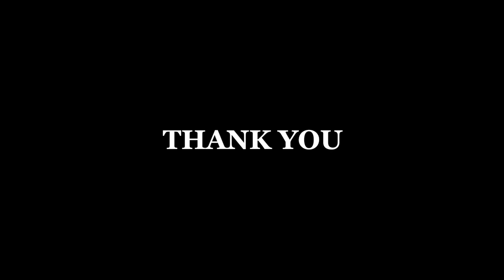Kouprey Roundabout & Orn Dong Sne Mountain in Mondulkiri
Started with a drone shot of Kouprey Roundabout at Krong Sen Monorom in Mondulkiri Province. We're right there taking photos and check out the street food market, sweet potato, steamed taro, test coffee and continued to Orn Dong Sne Mountain at Dak Dam.

I'm using Canon G7X Mark II & DJI P3S Cameras for this video.